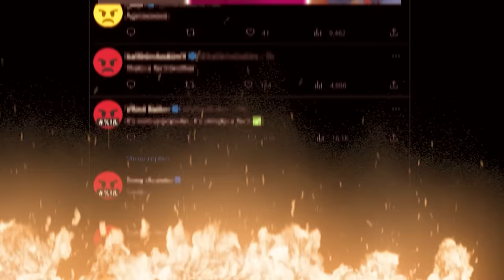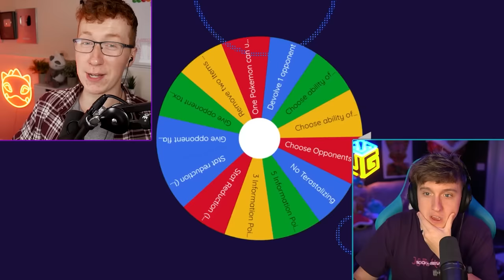We catch Pokemon Rival Teams, then fight!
We catch the teams of Pokemon Rivals, then battle to find the best!